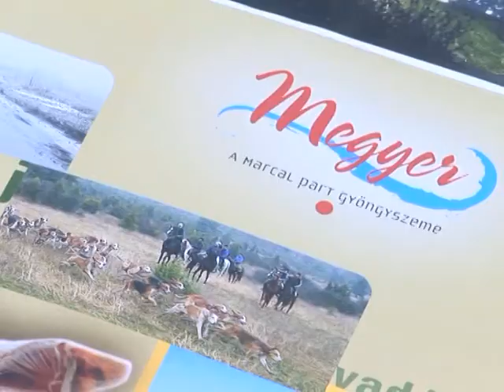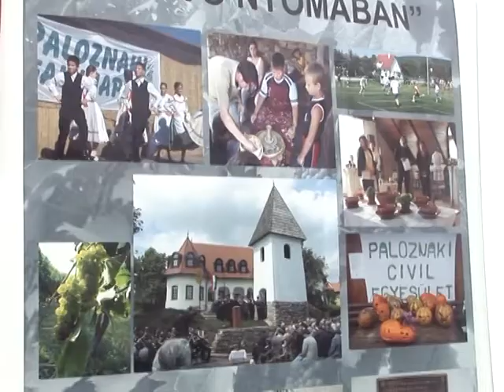Alsómocsolád, a folyamatosan megújuló település (2012-04-20)